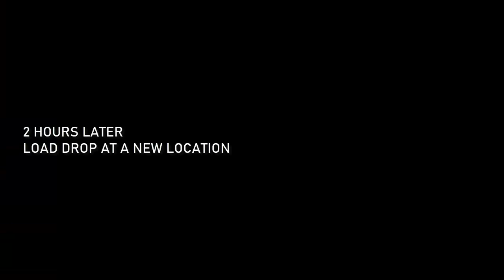WRONG LOAD?? - "Box Trucking" (Day 2)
💰Our dispatcher keeps us on the road ▶️ Text 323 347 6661💰

A box truck driver is a transport professional who uses a box truck to make deliveries. As a box truck driver, you are responsible for transporting goods to their destination on behalf of your employer. Your duties include loading and unloading goods on your route and maintaining your vehicle.

A box truck—also known as a box van, cube van, bob truck or cube truck—is a chassis cab truck with an enclosed cuboid-shaped cargo area. On most box trucks, the cabin is separate to the cargo area, however some box trucks have a door between the cabin and the cargo area.

Other topics:
- box trucking
- starting box trucking business
- box trucking business

Remember if you want to turn your loads into wealth and retire in 3 to 5 years.